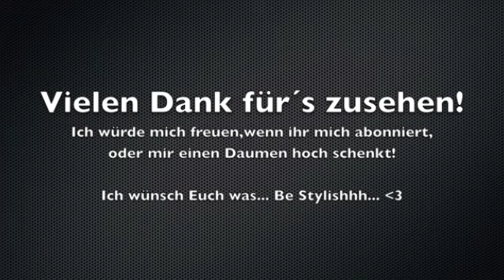Haul DM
Be Stylishhh...!